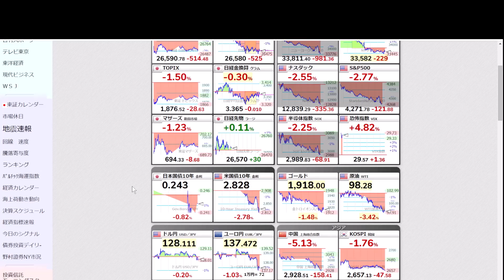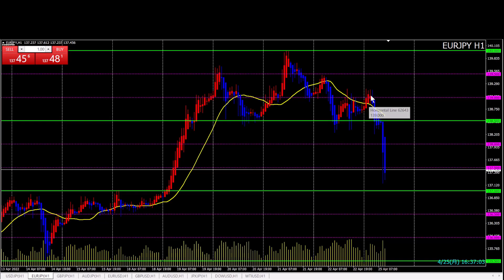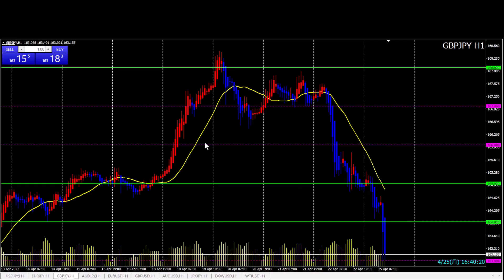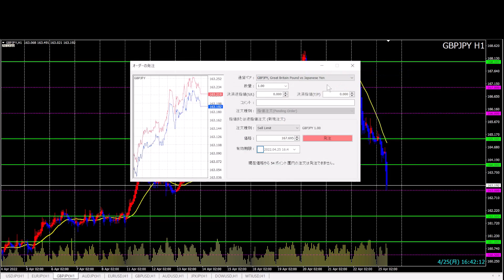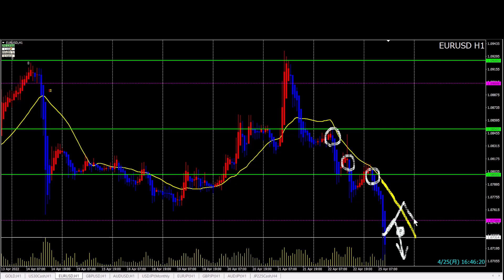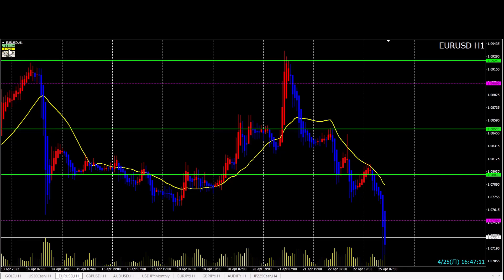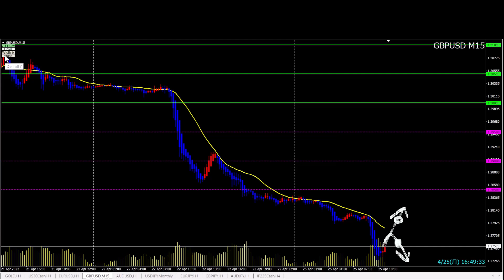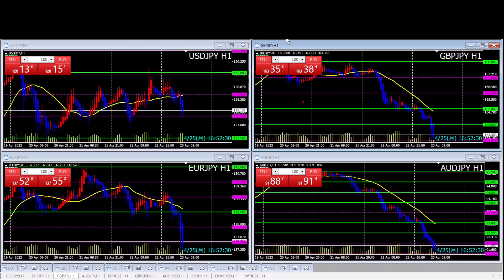FXチャート解説 4/25（月）～リスクオフの円高 久々に聞きました～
金曜日のダウ急落を引き継ぎ、週明け東京マーケット日経平均も大幅下落でスタート。それに合わせて為替は全面円高となりました。久々に聞きましたリスクオフの円高。死語になっていく言葉と思いますが。

（ノックアウトオプションおすすめ）

（スキャルピングにおすすめ）

（デイトレ・スイング口座におすすめ）